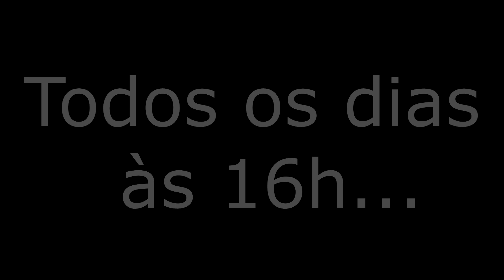The Forest Coop | Episódio 31 | O Bezelgas Destruiu a BASE !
The Forest jogo de sobrevivência | Série em português.